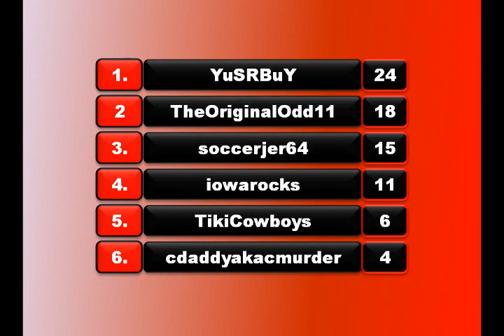YouTube Song Contest 2009 - Scoreboard and Results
YTSC 2009 - Scoreboard and Results